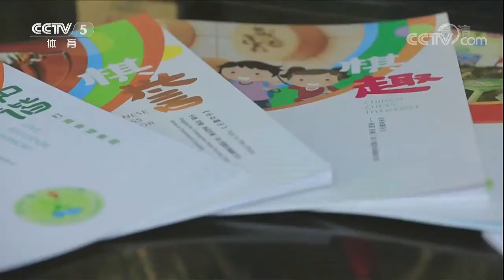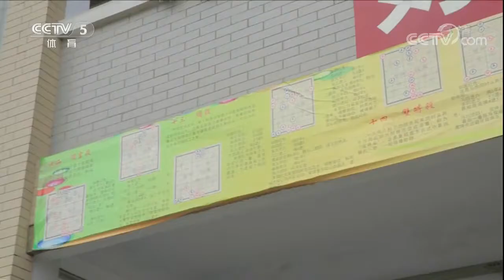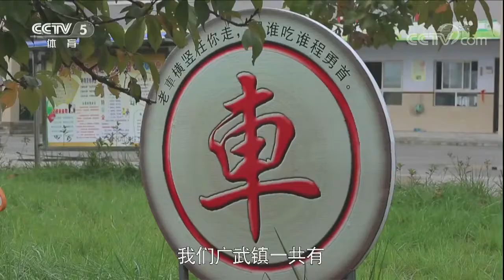《棋牌乐》20180106许银川VS王天一